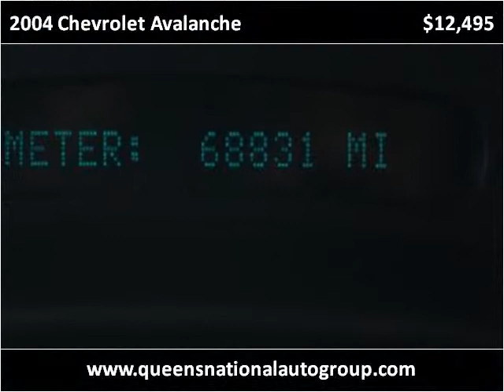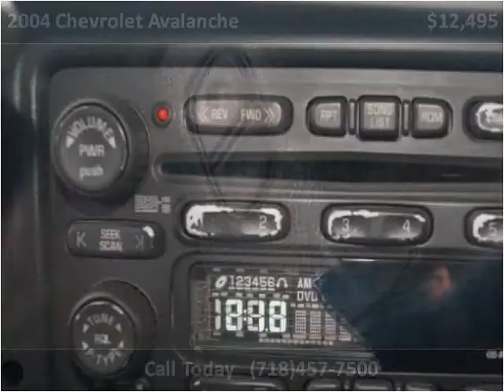2004 Chevrolet Avalanche Used Cars Woodside NY